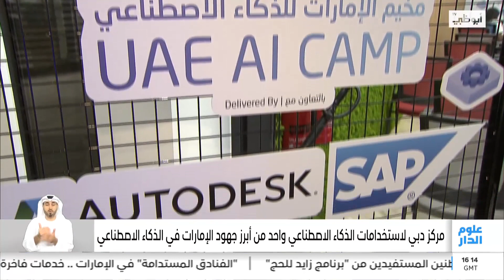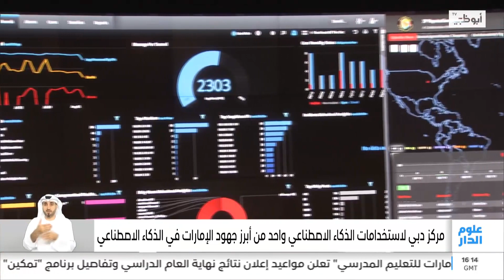مركز دبي لاستخدامات الذكاء الاصطناعي واحد من أبرز جهود الإمارات في الذكاء الاصطناعي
تقرير: مهدي سليمان